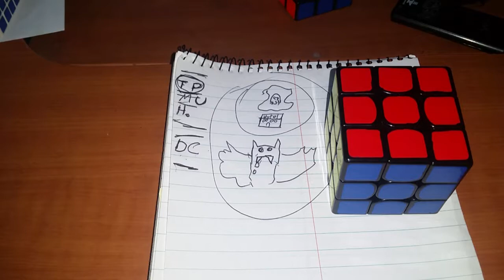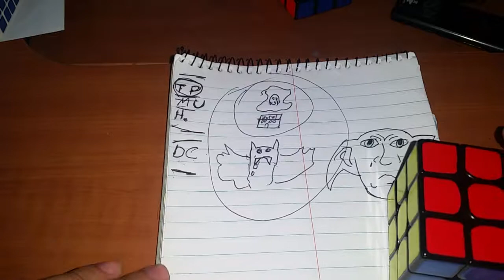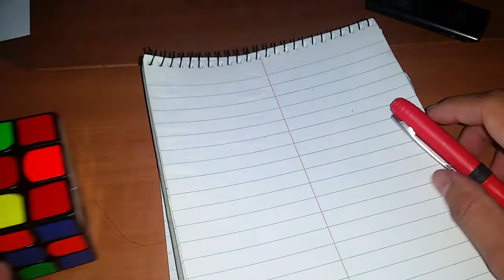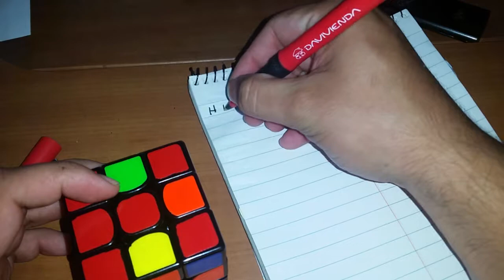TUTORIAL PARTE 4. Armar el cubo de rubik sin ver OP/M2 Joel Hernández.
Tutorial Como resolver el cubo de Rubik sin ver.

En esta serie de videos aprenderemos a resolver el cubo de rubik sin ver. El metodo presentado es el metodo utilizado en el siguiente video, actaulizare dicho link con mi mejor tiempo oficial hasta que cambie a un metodo mas avanzado.

Scramble: D2 B L2 R2 B' D2 U2 R2 U2 F U' L2 R2 U R' D' U' B F'

Algoritmos de la capa M

UB (A): M2
BU (Q): B' R B U R2 U' M2 U R2 U' B' R' B

FU (I): F E RUR' E' RU'R' F' M2

BD (S): M2 DU R2 U'M'U R2 U'MD'
DB (W): M U2 M U2